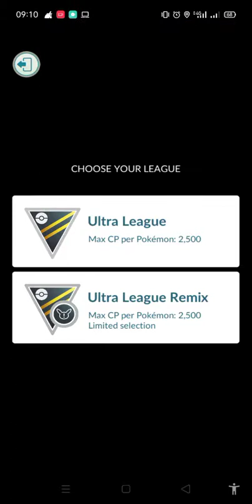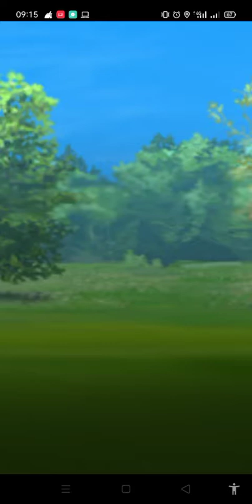Battle With Zekrom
I battle in PVP and meet someone with zekrom
..My pokemon struggle to defeat it. but.

you can see video until the end..thank you